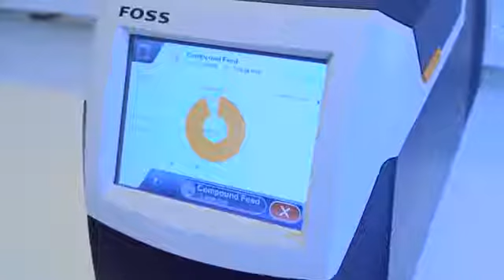NIRS DA1650 feed analyser for easy feed and forage analysis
The NIRS™ DA1650 feed analyser is a robust high-performance routine analyser that is ready-to-run for a variety of feed ingredients, forage and compound feed.